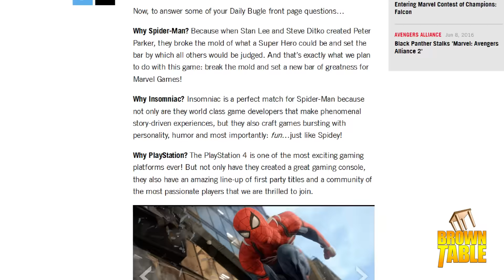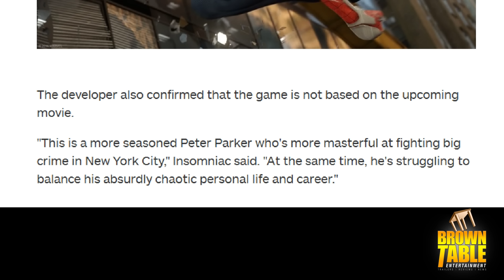Spider-Man PS4 Game BREAKDOWN! - E3 2016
Sony Interactive Entertainment and Insomniac Games have joined forces to bring us a new Spider-Man Game exclusively on the Playstation 4! The trailer aired at E3 2016... But Does It Look Any Good?

Browntable Entertainment's New Spider-Man PS4 Game Analyzed!